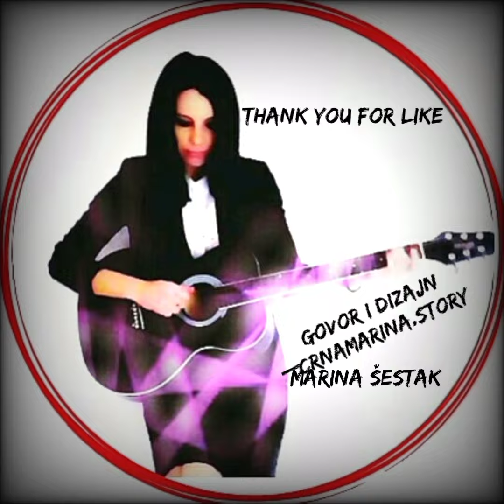Piščev izazov-Uspomene na jednu vešticu (audio poezija)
dizajn i govor